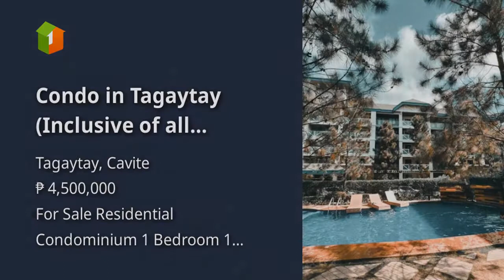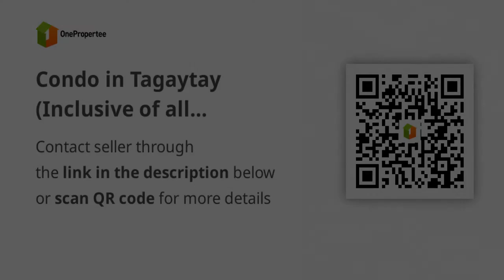Condo in Tagaytay (Inclusive of all Appliances, Furniture, Fixtures)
Condominium/Apartment Type: Residential Condominium
Number of Bedrooms: 1
Number of Bathrooms: 1
Unit Size in sqm: 23.79 sqm.